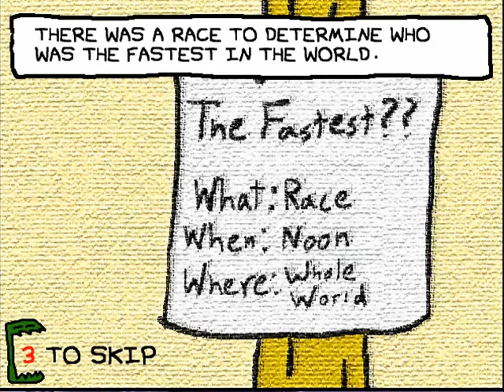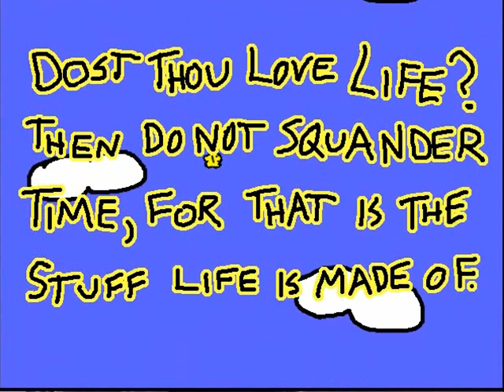Runman: race around the world gameplay en español ( juego random)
a jugar XD